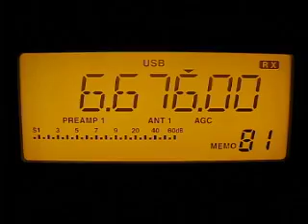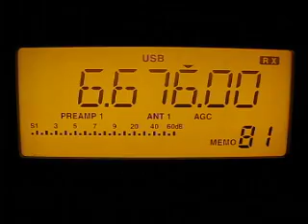Bangkok Volmet 6676 kHz. USB. 18.1.2012.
6676 kHz USB 1642 Bangkok Volmet English THA Bangkok.